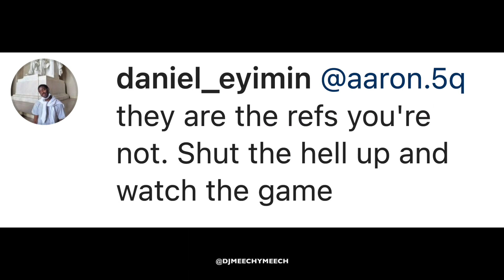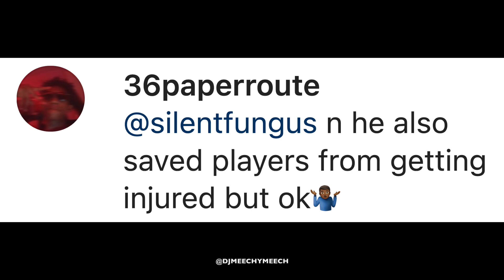GSW VS CELTICS GAME 2 VOICEOVER | THEY MAD AT DRAY LOL